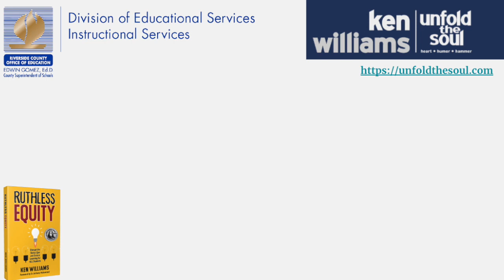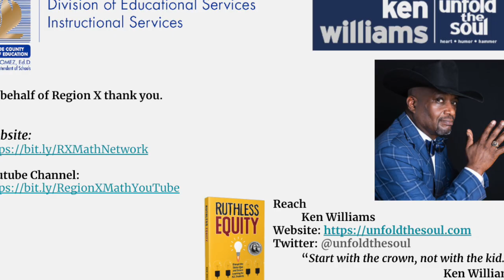ES Summit Ken Williams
Ken Williams author of Ruthless Equity shares some of what we can expect during his keynote at the Riverside County Office Educational Summit June 28-30 in Palm Desert Ca. Don't forget to check out his book Ruthless Equity.